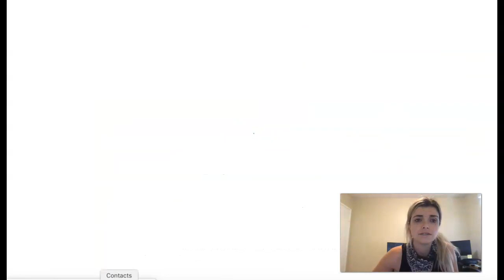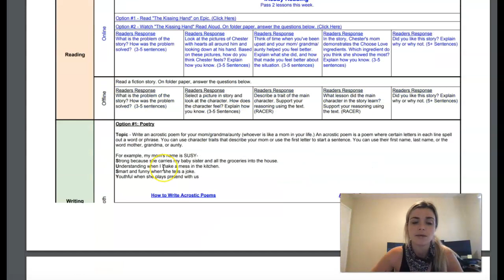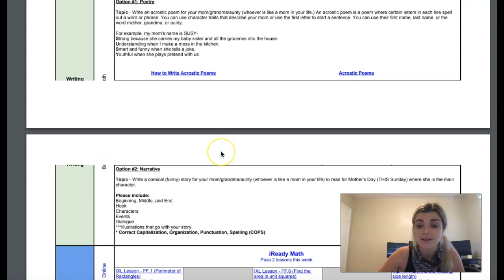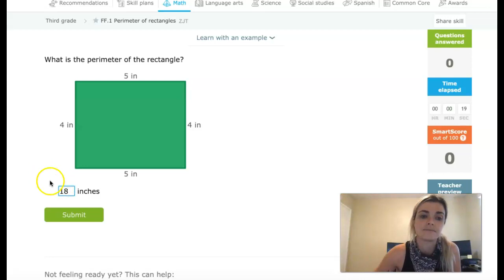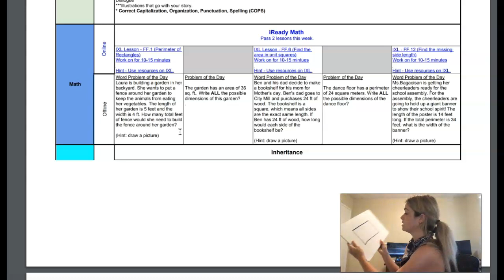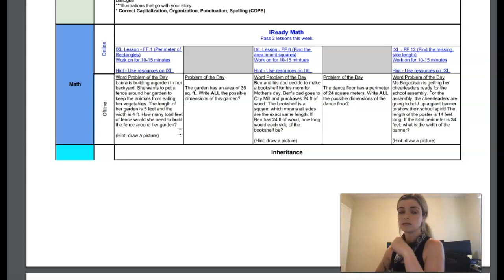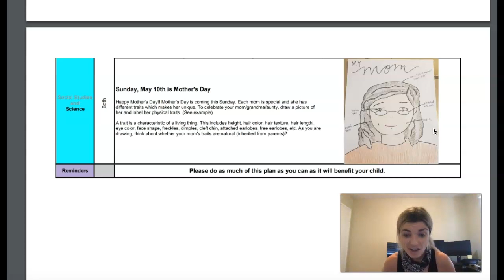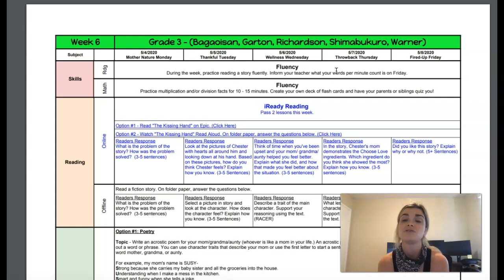Schedule for Monday, May 4th